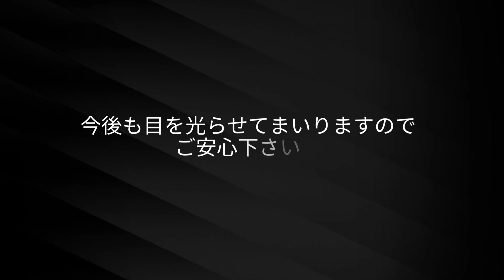【精神医療】滝山病院の事件！患者虐待放置に迫る！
精神科病院の滝山病院の事件に質疑をさせていただきましたが、局長が答弁せず。。。

唯一の救いは、滝山病院の再発防止を求める陳情は、さすがに自民党・都民ファースト・公明党も賛同を示し、異例の趣旨採択となったことでありました。

今後も目を光らせてまいりますので、ご安心ください。

★地域政党自由を守る会代表・元祖カーチャン議員【上田令子】の公式チャンネルです。
国政政党とは一線を画し、地方から日本を元気にするため 「税のムダ、不正・癒着天下りを許さない！」をモットーに地方自治・地方政治から巷の話題まで幅広く地域密着型庶民目線で発信していきます♪

★うえだれいこプロフィール
台東区立黒門小、文京区立第六中、都立三田高、白百合女子大国文科卒。外資系生保等数社を経て起業も。
長男妊娠出産で退職を迫られたこと、江戸川区での保育園探しに苦労したことから、働くマザーズと女子のために東奔西走。99年4月「江戸川ワークマム」 設立。2007年無所属初当選～2012年江戸川区議。2013年東京都議会議員初当選、17年2期連続再選、21年3期連続再選。2014年地域政党「自由を守る会設立」。都議会会派『自由を守る会』幹事長。

家族：夫、息子、義父母と三世代同居。ペットはセキセイインコの京ちゃん♀とルリちゃん♂その息子のテンちゃん♂とジャンボセキセイインコのキンちゃん♂

通称：お姐！
著書：「ハハノミクス！」